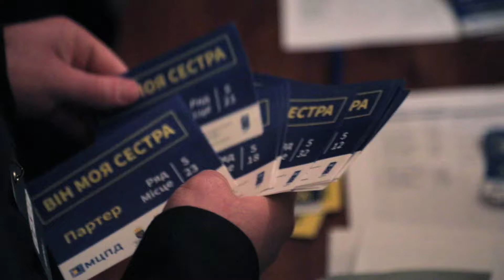On Tolerance in the Language of Theatre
On tolerance in the language of theatre with UNDP Tolerance Envoy, Natalia Sumska, a Ukrainian actress.

The play “He Is My Sister” featuring Ukrainian theatre stars, was performed in eastern Ukraine – Kramatorsk and Severodonetsk, giving a fresh perspective on social stereotypes and showing the fundamental essence of human relationships.

The performance has been organized by the United Nations Development Programme in Ukraine in cooperation, with financial support from the governments of Sweden and Switzerland.

Говоримо про взаємоповагу мовою театру з посланцем толерантності ПРООН Наталією Сумською. В Краматорську і Сєвєродонецьку відбулася вистава «Він моя сестра», що руйнує соціальні стереотипи та демонструє глибинну суть людських взаємовідносин.

Захід проводиться ПРООН та МЦПД в рамках комунікаційної кампанії на підтримку толерантності та взаєморозуміння у суспільстві ВіднайтиПовагу та фінансової підтримки Швеції та Швейцарії.